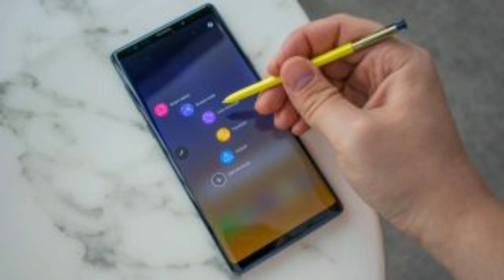Samsung Galaxy Note 10 || Samsung Galaxy Note 10 leaked Features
Now, some sources have leaked about features of Samsung Galaxy Note 10.
We are here to discuss about it.